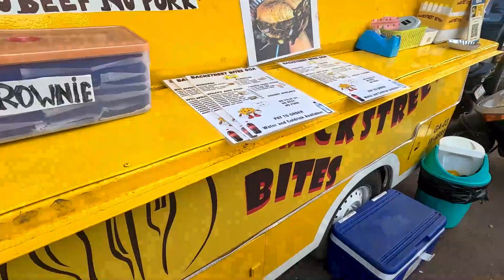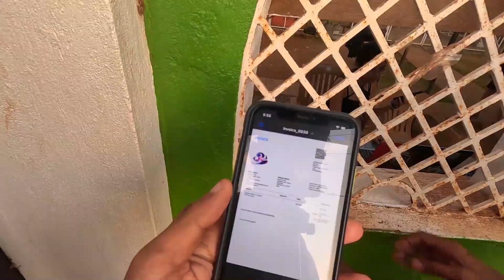Party കൊള്ളാം👽🔥2023 | Psychedelic party @hilltopgoa Vagator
This video is to give an idea about goa rave parties. so thst it will be helpful to know what to expect before booking for a psy party in goa during december.